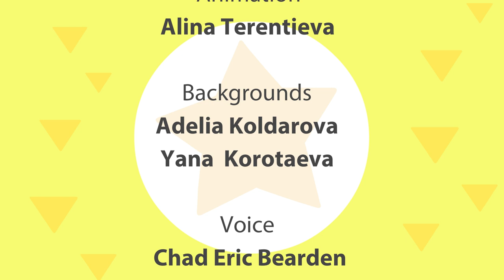Concrete Mixer Truck - Cars, cars - Learn Trucks and Cars for Kids and Toddlers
🚚  🚗  Two funny guys, Jacques and Nicholas, just love cars and know all about them. Follow them and you will learn lots of interesting facts about different kinds of cars!
In this episode Jacques and Nicholas have to fix a road sign. They need to choose a car to get the concrete to the sign. What's better? A convertible or a concrete mixer?